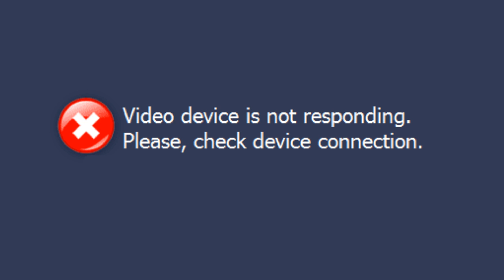GTA San Andreas 2-Player Co-op Free-Roam & Diversions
The distance limit doesn't work in ini.file so I have to copy the script and paste it but it works however this cannot start the mission during 2-players but diversion works like taxi, ambulance, firetruck, and police car.